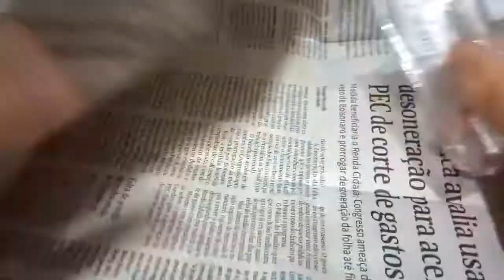Mini Furadeira Manual Para Artesanato, Bijuteria e Plastimodelismo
Neste vídeo mostro a mini furadeira manual que comprei para uso nos meus trabalhos. Ela é usada em artesanatos, bijuteria e plastimodelismo. Com ela é possível fazer furos bem pequenos e precisos. Deixe o seu like e inscreva-se no canal, estou sempre trazendo coisas, fazendo unboxing e dando minha opinião para ajudar a você a conhecer  ou se decidir ao comprar um produto!